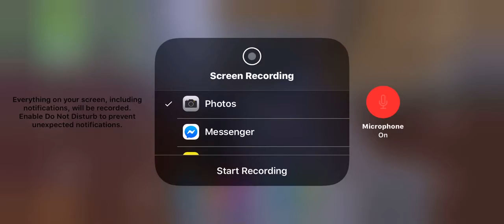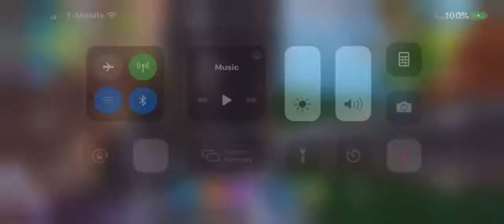BEST team rumble Fortnite victory (reupload)